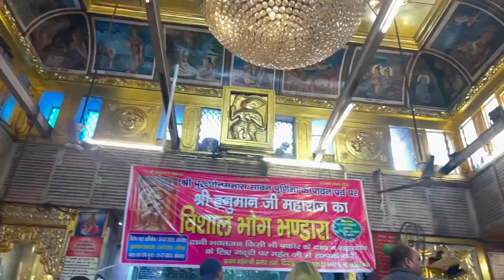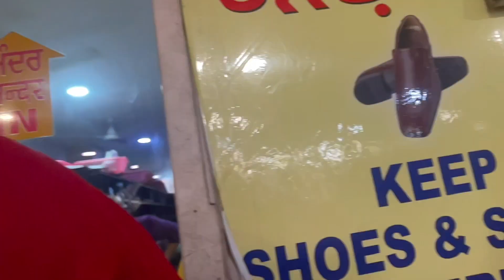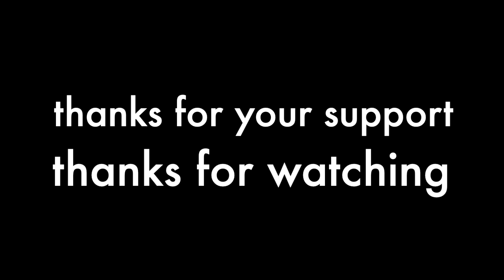आओ चले प्राचीन हनुमान मंदिर : प्राचीन हनुमान मंदिर और बंगला साहिब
Pracheen Hanuman Mandir and Bangla Sahib

Description (English): Welcome to a spiritual journey as we uncover the divine essence of two iconic temples - Pracheen Hanuman Mandir and Bangla Sahib. Join me in this vlog as we delve into the rich history and profound significance of these spiritual havens. From the serene surroundings of Pracheen Hanuman Mandir to the vibrant aura of Bangla Sahib, we'll immerse ourselves in the devotion and tranquility that these places offer. Let's witness the rituals, architecture, and the unwavering faith that brings countless devotees to these temples. Come along as we experience the spirituality, architecture, and devotion that make these temples a testimony to India's cultural heritage.

Title (Hindi): पवित्र स्थलों का अन्वेषण: प्राचीन हनुमान मंदिर और बंगला साहिब

Description (Hindi): हमारे व्लॉग में आपका स्वागत है जहां हम दो प्रसिद्ध मंदिरों - प्राचीन हनुमान मंदिर और बंगला साहिब की दिव्यता को खोजते हैं। इस व्लॉग में, हम इन आध्यात्मिक स्थलों के दीप्यमान इतिहास और गहरे महत्व को खोजते हैं। प्राचीन हनुमान मंदिर की शांतिपूर्ण वातावरण से लेकर बंगला साहिब की उर्जावान महौल तक, हम इन स्थलों की भक्ति और शांति में डूब जाएंगे। हम साक्षात्कार करेंगे पूजा-अर्चना, स्थापत्य, और अविचल श्रद्धा को जो इन मंदिरों को अनगिनत भक्तों के लिए लाता है। आइए साथ चलें जब हम वो आध्यात्मिकता, वास्तुकला, और भक्ति का अनुभव करते हैं जो इन मंदिरों को भारतीय सांस्कृतिक धरोहर की शानदार गवाही देते हैं।